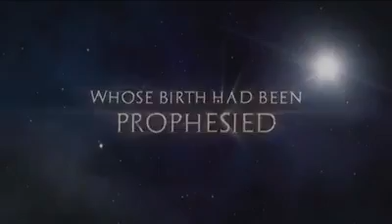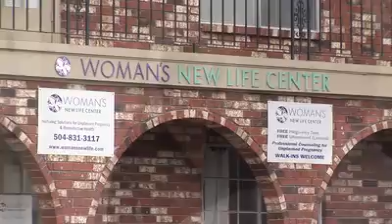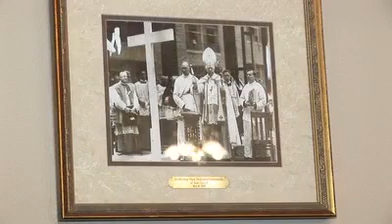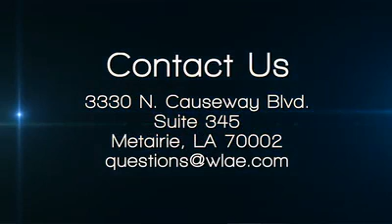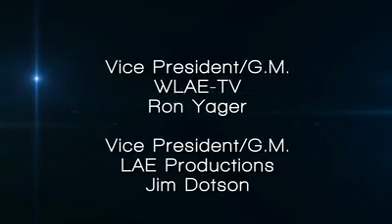Issues And Faith episode 351